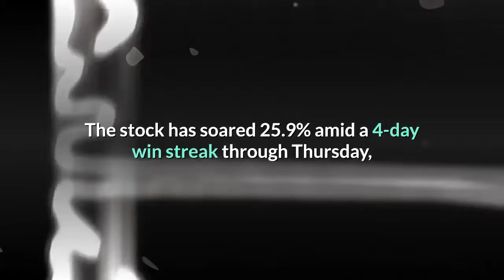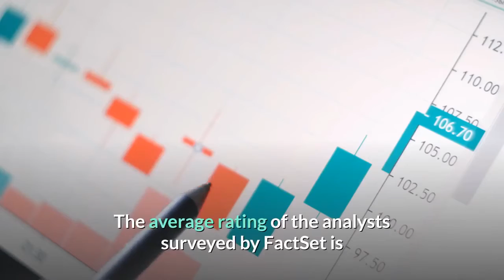Tesla's stock surges toward another record after the Street's most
Published: July 6, 2020 at 7:01 a.m. ETShares of Tesla Inc. TSLA,+9.87%shot up 6.2% in premarket trading Monday, putting them on track to open at another record high, as even the most bearish Wall Street analyst got a little less bearish, after the electric vehicle maker's better-than-expected deliveries data released last week. The stock has soared 25.9% amid a 4-day win streak through Thursday, which included three-straight record closes. Analyst Ryan Brinkman at J. P. Morgan raised his stock price target to $295, which is 76% below Thursday's closing price of $1,208.66, from $275, as a result of the deliveries data, but his target remains the lowest of the 32 analysts surveyed by FactSet. Brinkman reiterated his underweight rating, citing a ''lofty'' valuation, and cautioned that any substantially better results could include items of a one-time nature, including credit sales and release of deferred revenue associated with autonomous driving features. Meanwhile, Deutsche Bank analyst Emmanuel Rosner raised his rating to $1,000 from $900, while keeping his rating at hold, citing the ''robust'' deliveries data. The average rating of the analysts surveyed by FactSet is now $774.98, or 36% below Thursday's closing price. The stock has now nearly tripled year to date (up 189%), while the S&P 500SPX,+1.41%has slipped 3.1%.